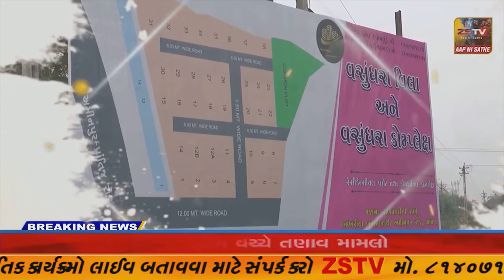વડાલીમાં કારકિર્દી માર્ગદર્શન સેમિનાર અને મોટીવેશનલ કાર્યક્રમ યોજાયો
વડાલીમાં કારકિર્દી માર્ગદર્શન સેમિનાર અને મોટીવેશનલ કાર્યક્રમ યોજાયો//ZSTVNEWS/